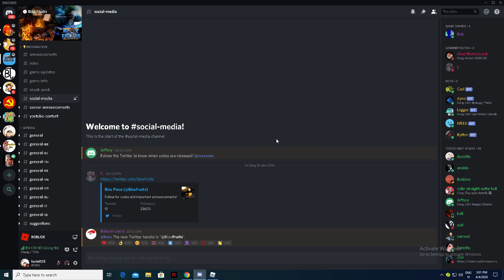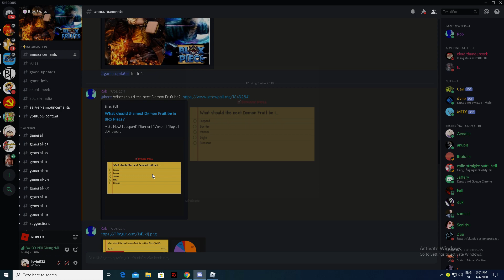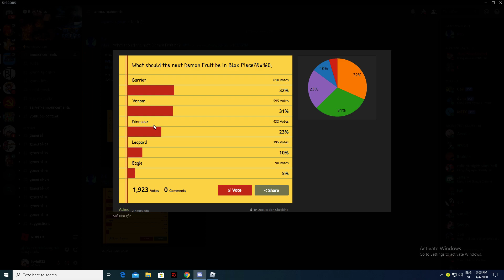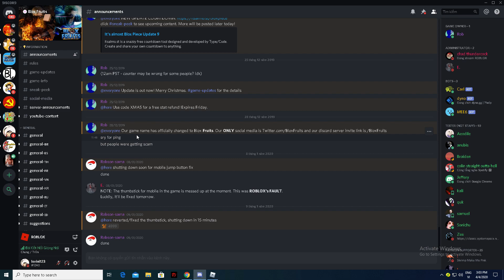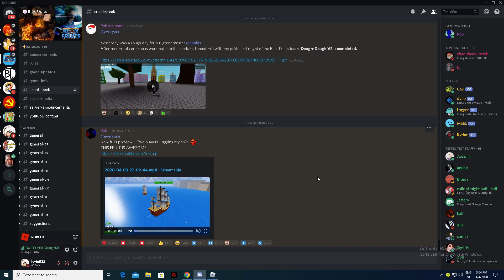Roblox - Admin Show skill Demo về trái Ope Ope có thể phá nổ thuyền? | Update 10 Blox Fruits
Có gì sai sót các bạn cứ bình luận bên dưới nhé
Mình sẽ đọc hết cmt của các bạn
Link Game ;